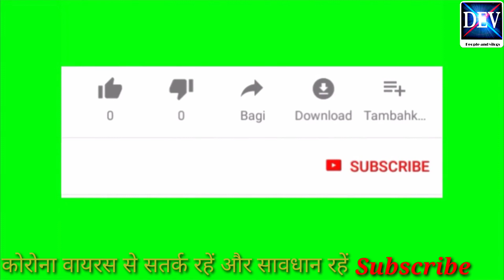लोक डाउन के दौरान ये बेवकूफियां ना करे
कोरोना वायरस से बचने के लिए लॉक डाउन के दौरान आप घर रह कर कैसे सच्चे देशभक्त बन सकते हो। क्यों माननीय प्रधानमंत्री नरेंद्र मोदी ने lockdown शुरू किया। कैसे आप घर रहकर अपने परिवार को सुरक्षित रख सकते हैं। हरियाणा के देहाती इलाकों मैं रहने वाली आबादी कैसे रखें अपने आप को सुरक्षित।